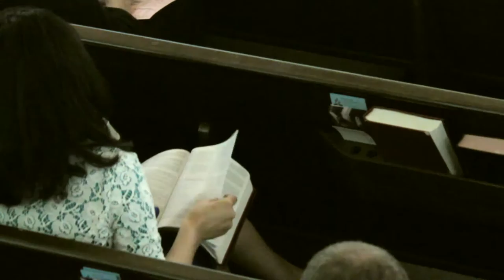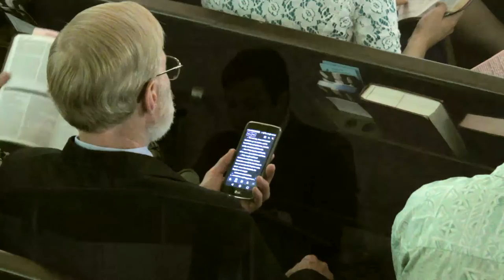10/29/2016 Pastor Charles - Transforming Not Conforming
Sermon Bible Texts: Matthew 10:1-4; Luke 9:54; Matthew 4:19; Mark 1:19,20; Luke 5:10,11; John 1:43; Deuteronomy 9:5; John 1:35-39; Matthew 26:56; John 13:36 - 14:3; 2 Corinthians 5:17